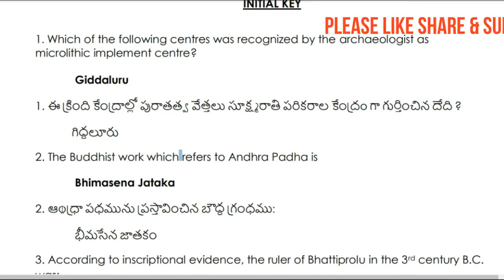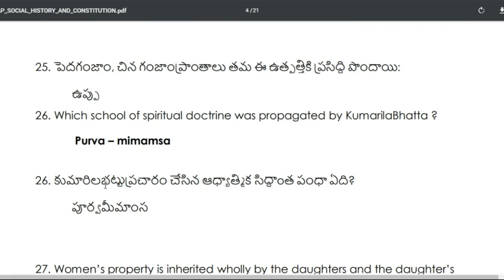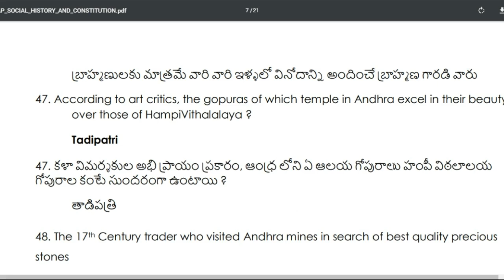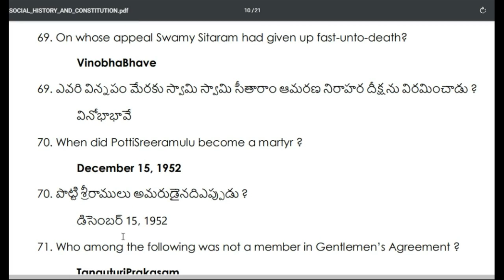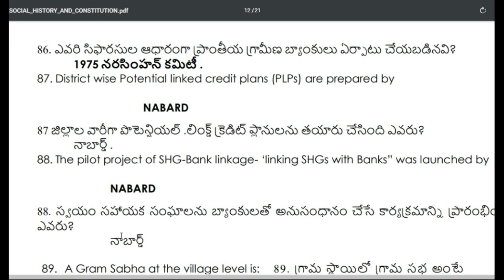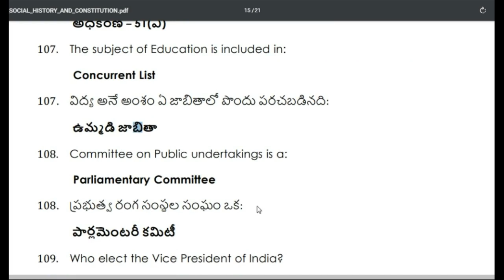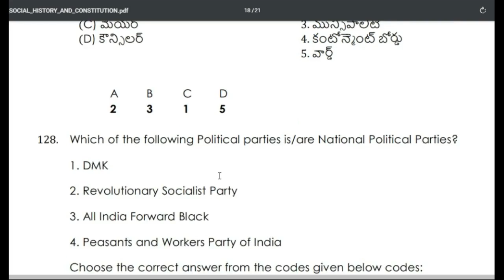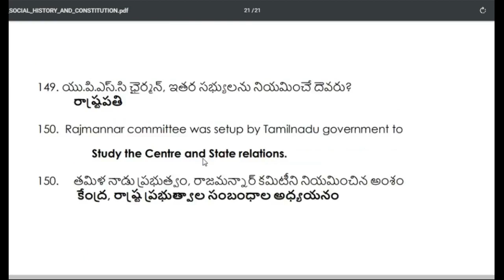APPSC GROUP 2 MAINS EXAM PAPER 2 AP SOCIAL HISTORY AND CONSTITUTION INITIAL KEY